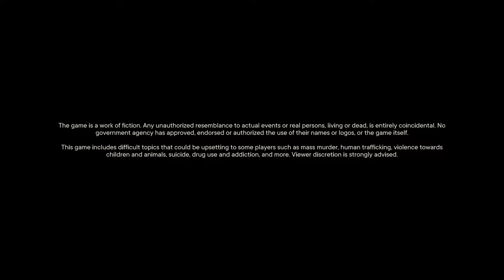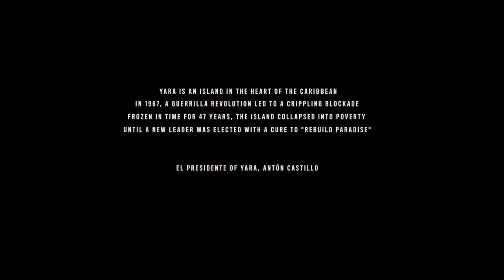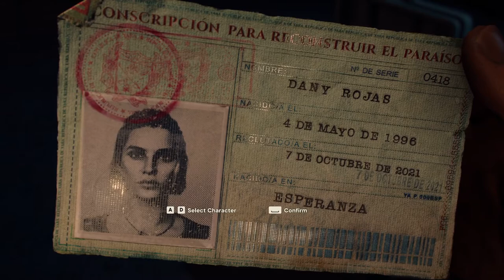FarCry 6 {Part 1}